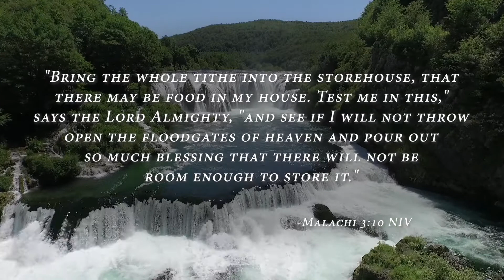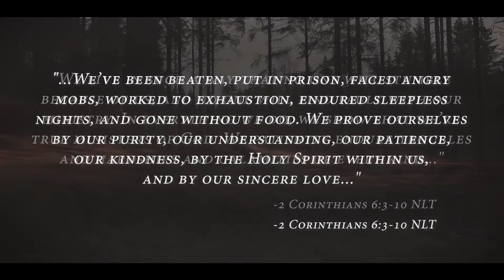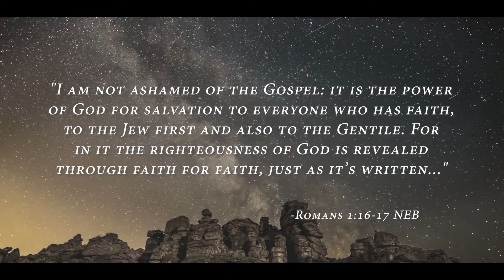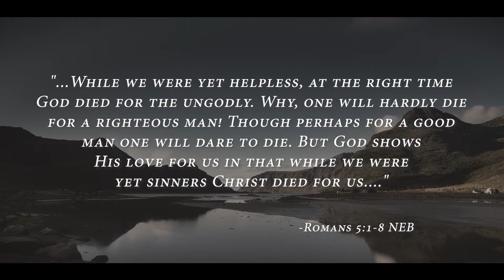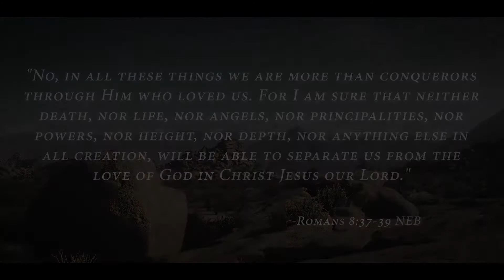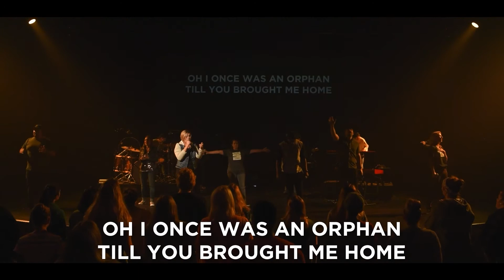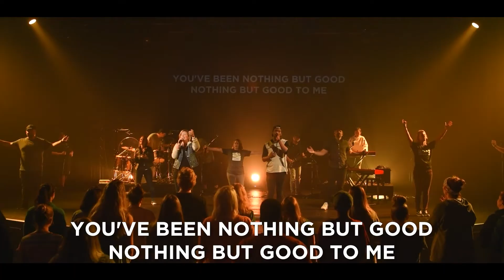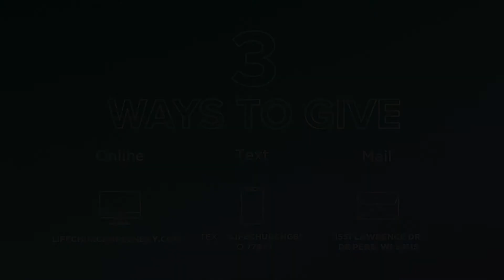Service On Demand